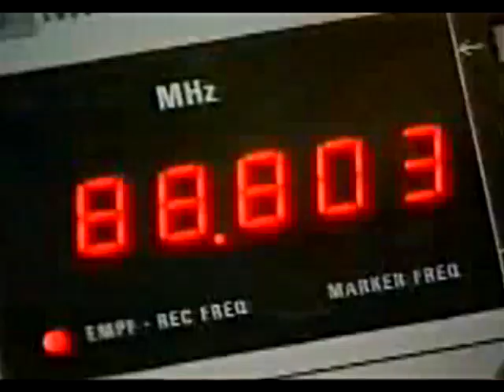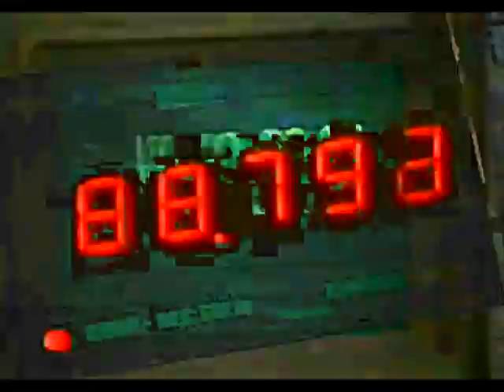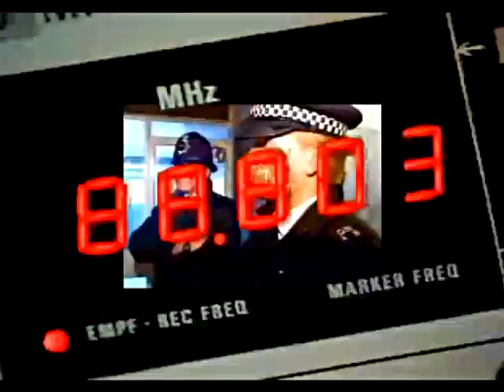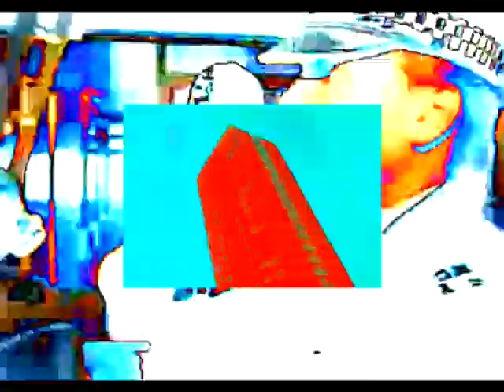BOYOTA - fixed in tha house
BOYOTA - fixed in tha house on Cutting Shapes Recordings
Inspired by oldskool rave pirates and 8 bit computer games Boyota takes us on a four minute voyage of madness. more tunes

Video response to BBC2's Arena Radio Night programme on london pirate radio "RUSH FM" from The Mid 1990's.